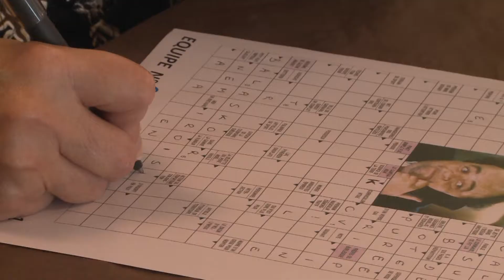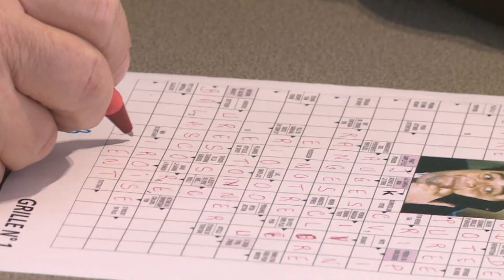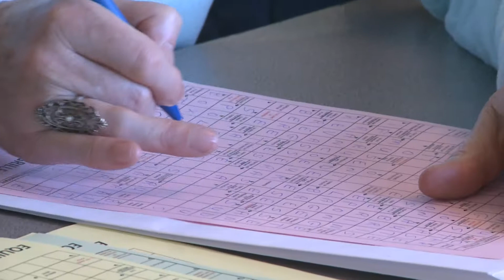Concours de Mots Fléchés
Le Pallet novembre 2016